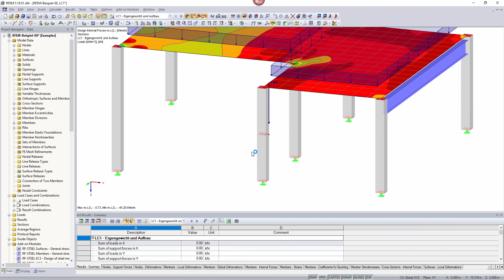[EN] FAQ 000401 | Я хочу использовать в своей модели соединительные элементы, но не могу понять к...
Вопрос:
Я хочу использовать в своей модели соединительные элементы, но не могу понять, какая разница между соединением, нулевой жесткостью и жестким стержнем?

Ответ:
Соединительный стержень - это виртуальный стержень с определяемыми жесткими или шарнирными свойствами. Для соединения начального и конечного узла представляет программа четыре разных варианта. Осевые и поперечные силы, а также изгибающие моменты и моменты вращения, передаются непосредственно от одного узла к другому. Соединения затем позволяют моделировать особые ситуации для передачи сил и моментов.

Если в качестве описания сечения задана «нулевая жесткость», можно для учета высвобождений или других свойств стержня использовать стержень с высокой степенью жесткости. Потому было в программе RFEM 5 и RSTAB 8 соединение типа «нулевая жесткость» заменено на «жесткий стержень». Но в целях совместимости, предлагается и соединение типа «нулевая жесткость».

Жесткость в данных стержнях затем рассчитывается относительно длины стержня L:

EA-x = GI-x = 1013 ⋅ L
EI-y = EI-z = 1013 ⋅ L3
GA-y = GA-z = 1015 ⋅ L (RFEM) или GA-y = GA-z = 0 (RSTAB)

где

 EA-x деформационная жесткость

 GI-x жесткость на кручение

 EI изгибная жесткость

 GA поперечная жесткость